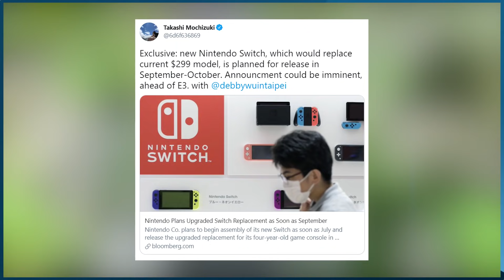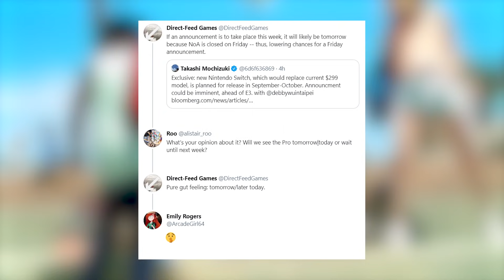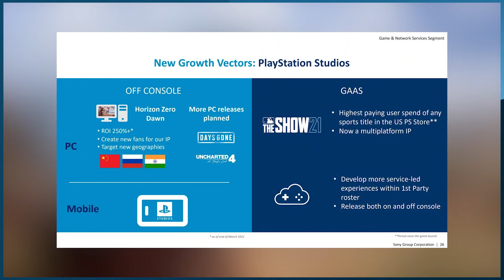LE STATE OF PLAY / LA NOUVELLE SWITCH / DES YOUTUBERS SE BATTENT / UNCHARTED SUR PC - JVCom Daily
Aujourd'hui, dans le Daily on s'intéresse à l'annonce du State of Play ce jeudi 27 mai ! Centré sur Horizon Forbidden West, l'événement digital de Sony devrait nous en apprendre plus la suite de l'acclamé Zero Dawn, qui devrait sortir cette année.

Notre édition du jour s'intéresse également aux nouvelles informations sur le futur nouveau modèle de Nintendo Switch, qui devrait potentiellement sortir à l'automne de cette année. De plus, les informations internes semblent indiquer une annonce dans les prochains jours, avant l'événement digital de Nintendo durant l'E3.

Enfin, le Daily traite également de la confirmation de la sortie d'Uncharted 4 sur PC, mais également d'un record de vues qu'a réalisé un événement entre youtubers au Brésil, qui a réuni plusieurs millions de spectateurs.